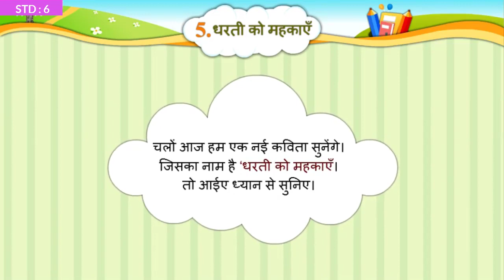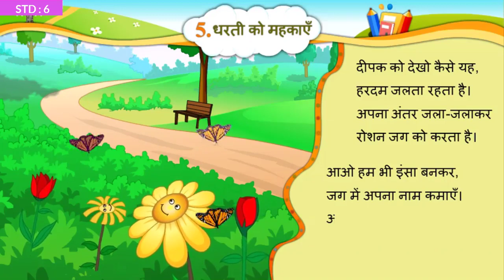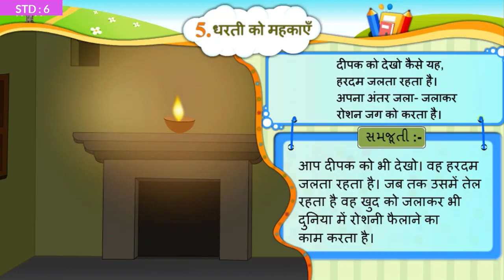Dharti ko mahekaye धरती को महकाएँ Std 6 Unit 05 Hindi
online Quiz for unit 05 : धरती को महकाएँ
Coming soon

Video Source : Primary Education E- Content
Software : Open Shot video Editor
Intro video theme: camtasia

Standard 6
Gujarati